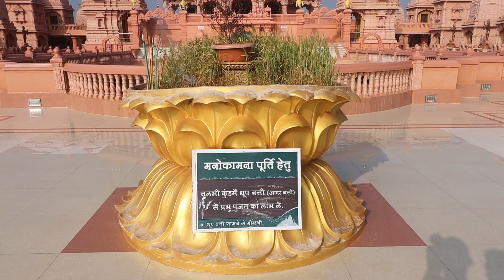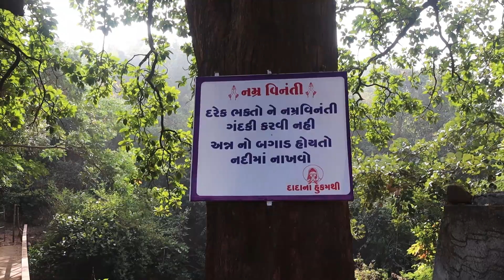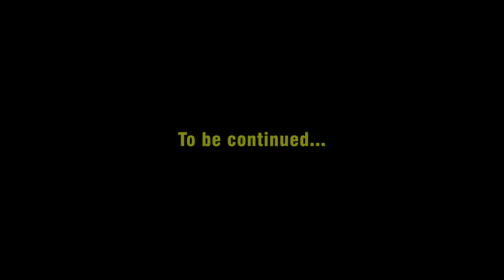Nilkanth Dham, Poicha, Gujarat - Full Darshan | Hidden waterfall | Gujarat Tourism | Saurabh Nashit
Vlogging Mic
Motovlog cam
Motovlog mic
Action cam
Wide lense
Lense adapter